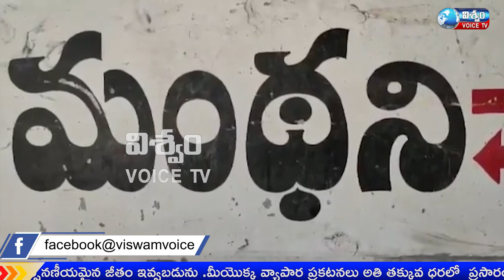VISWAM VOICE NEWS || BULLETIN 22-1-2022